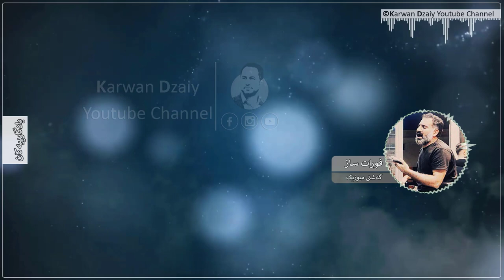Furat Saz - Gashti Music(Graphic) | فورات ساز - گەشتی گۆرانی